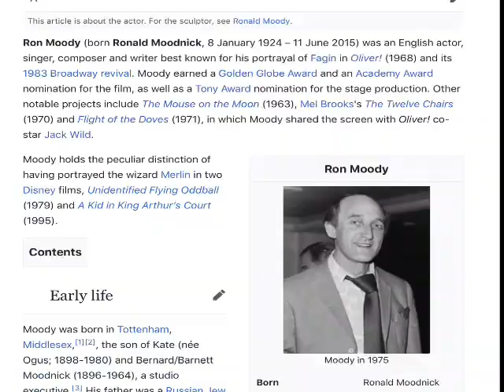My Reaction That Ron Moody Died In June 11th 2015 at The Age of 91 (Mr. Moody Died 4 Years Ago)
My Cast (And Badger): Oh No! We Lost Him!

NNNNNOOOOOOOOOOOO! We Lost The Voice of Badger from The Animals of Farthing Wood (TV Series)!

R.I.P
Ron Moody
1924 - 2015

NOTE: I Like The Animals of Farthing Wood (TV Series).